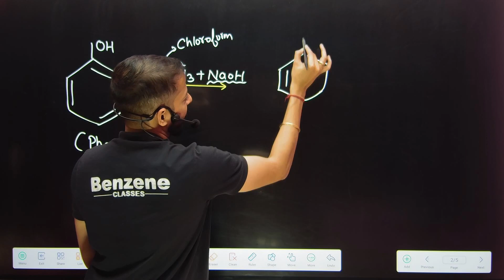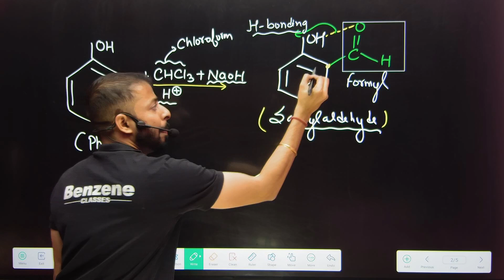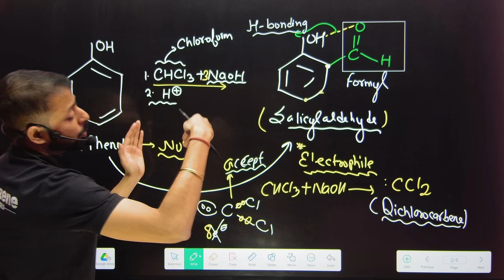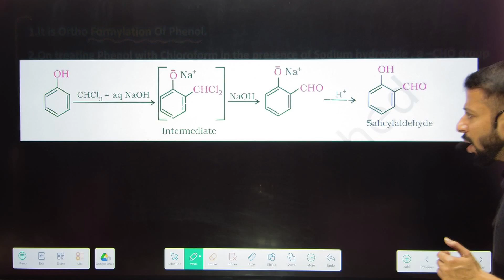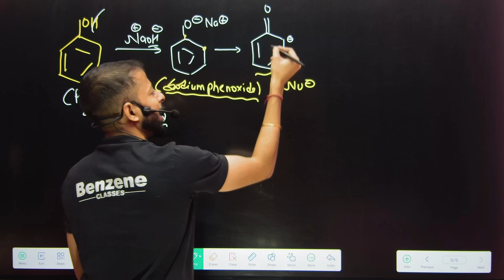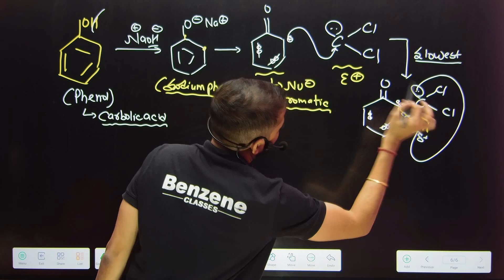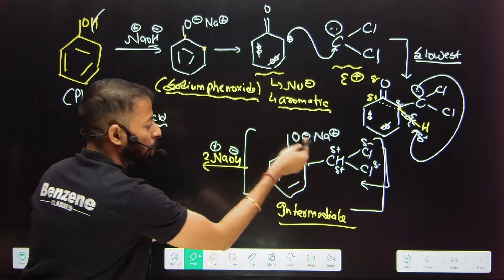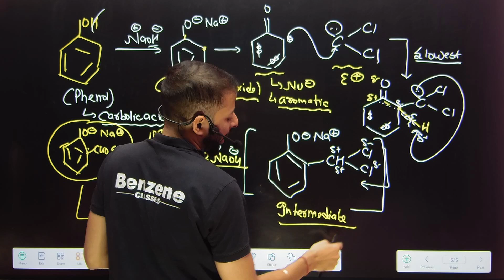Reimer Tiemann Reaction | Organic Chemistry | Reaction1 | Important Reactions | Ritesh Mittal